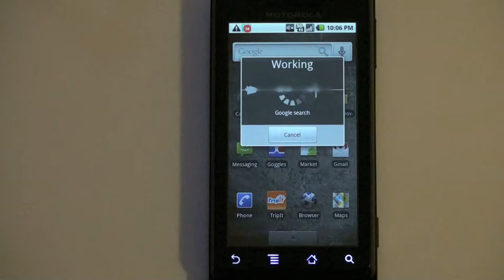Android 2.0 Voice Dialing with Phone wide search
Demonstration of how the phone wide search on Android 2.0 allows a user to make voice calls.